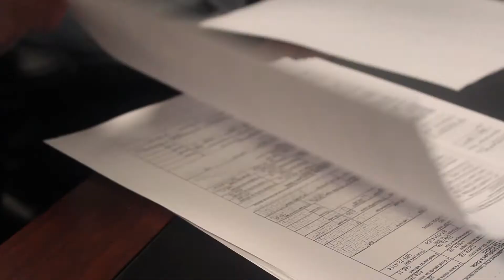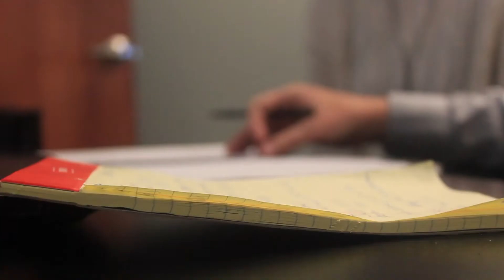Real Estate Documentary - Wylene Benson